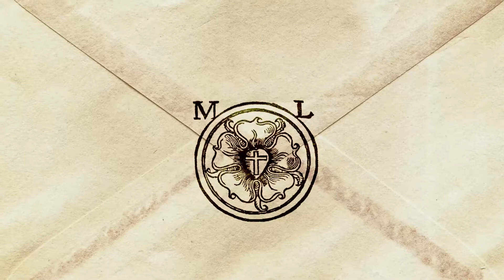Martins lille Katequizme - Tema: De 10 bud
Martins lille Katequizme er en morsom og lærerik introduksjon til De ti bud, trosbekjennelsen, Fadervår, dåpen og nattverden. Her lærer du også litt om Martin Luther og reformasjonen.